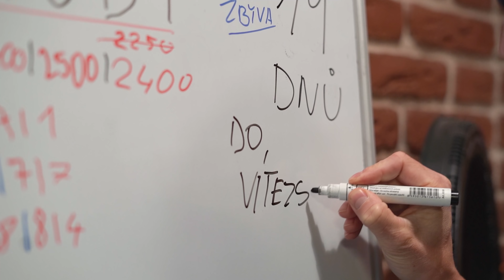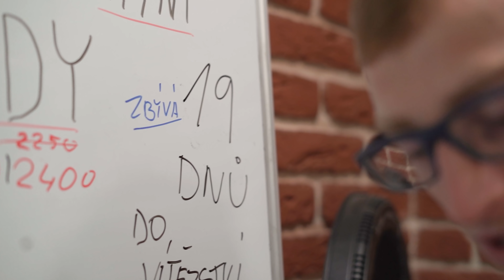EPICKÝ CELÝ DEN JÍDLA v dietě | Neskutečných 2100kcal | 19 days out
Celý den jídla v dietě před závody! Epicky málo jídla, lehká, smutná a závistivá parodie na všechny obrovské epické cheat daye na milion kalorií všech ostatních lidí!